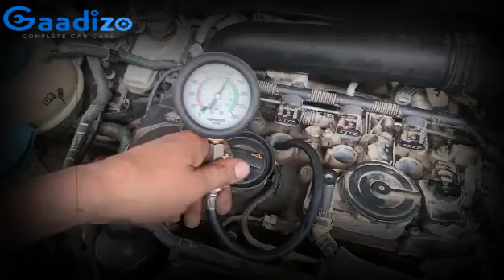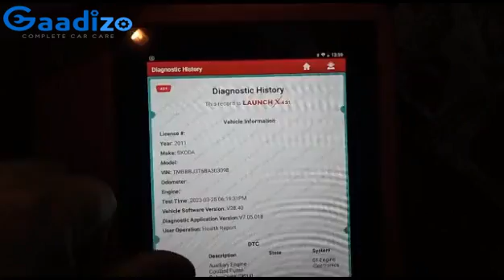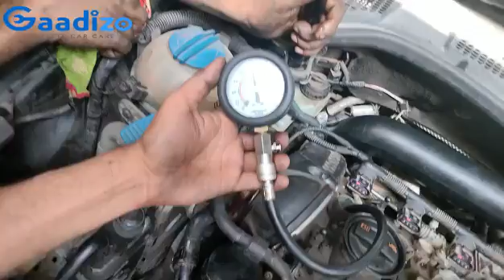Excessive Engine Oil Consumption & Black Smoke Emissions in Skoda Superb | Gaadizo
If your Skoda Superb Petrol is consuming more engine oil and emitting black smoke, there could be several possible causes. Here are some of the most common ones and their corresponding corrective actions:

Worn piston rings or cylinder walls: Excessive engine oil consumption and black smoke could be due to worn piston rings or damaged cylinder walls. This leads to poor sealing, allowing engine oil to enter the combustion chamber and burn with the fuel. Corrective action: Inspect and replace piston rings, and if necessary, re-bore or replace the cylinder.

Clogged air filter: A dirty air filter restricts airflow to the engine, causing an overly rich fuel mixture that results in black smoke. Corrective action: Check and replace the air filter if necessary.

Faulty fuel injectors: Leaky or dirty fuel injectors can cause excessive fuel delivery, which can lead to black smoke. Corrective action: Clean or replace the fuel injectors.

Malfunctioning sensors: A faulty oxygen (O2) sensor, mass airflow (MAF) sensor, or manifold absolute pressure (MAP) sensor can provide incorrect readings to the engine control module (ECM), causing an overly rich fuel mixture. Corrective action: Inspect and replace any malfunctioning sensors.

Blocked PCV system: A clogged positive crankcase ventilation (PCV) valve can cause excessive engine oil consumption and black smoke. Corrective action: Inspect and clean or replace the PCV valve if necessary.

Damaged turbocharger (if applicable): In turbocharged engines, a damaged or worn-out turbocharger can cause engine oil to leak into the intake manifold or exhaust system, leading to black smoke. Corrective action: Inspect and repair or replace the turbocharger as needed.

To identify the exact cause of the problem, it's recommended to have a professional mechanic diagnose your vehicle. Once the issue has been identified, the mechanic can take the necessary corrective actions to resolve it. Remember that ignoring the problem can lead to further damage and increased repair costs.

Your car service package includes these points:
Oil and Air filter Replacement
Engine Oil Replacement
Brake fluid top up(Up to 150ml)
Anti-Freeze coolant top up(Up to 200 ml)
Windscreen Fluid Added 1 sachet\n-Brakes Cleaning, Spark Plugs Cleaning, Ac Filter Cleaning
Minor Issues Resolution
Power steering Fluid top up
Steering check
Shock absorbers check.
Suspension check
All Lights check
Windscreen wipers check
Charging systems check
Exhaust check
Battery Water Top up
Tyre tread and pressure check.
Exterior car wash with shampoo
Internal vacuum Cleaning
Dashboard Polishing, All Plastic Parts and Tyres\n-Greasing to all doors
Free Pick & Drop
15 Days Post Service Resolution
40 Points Full car Checkup
Paper mat

Here at @gaadizo96  we always think to provide budget-friendly services to our customers

Car Service
Dent Paint
Mechanical Work
Clutch overhaul
Engine overhaul
Suspension work